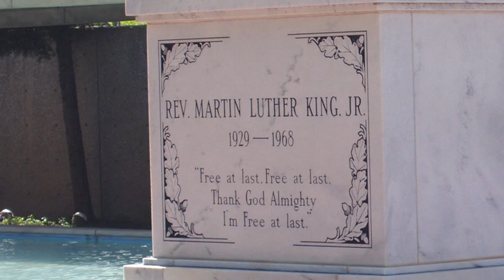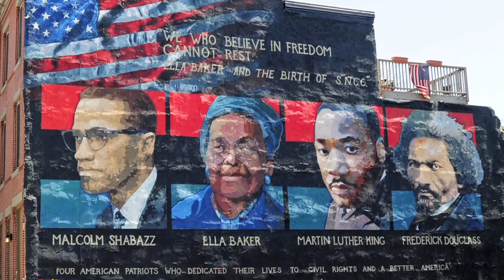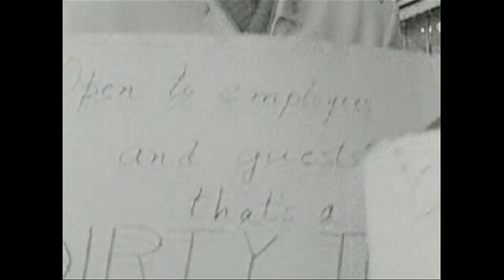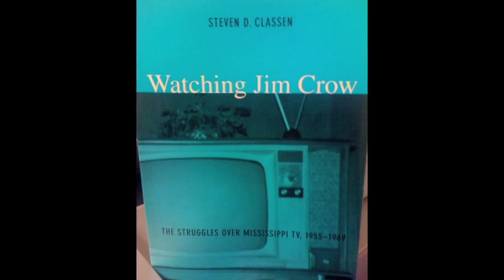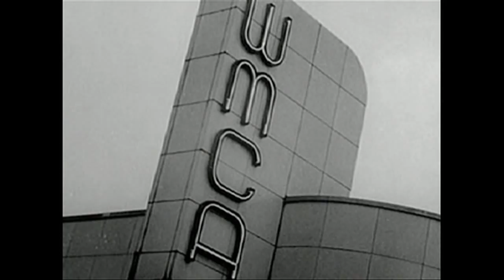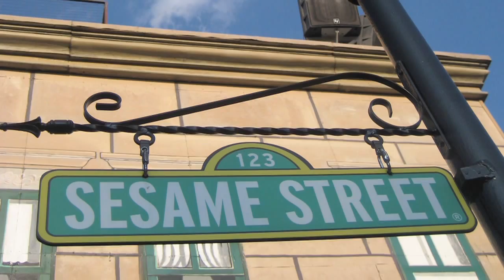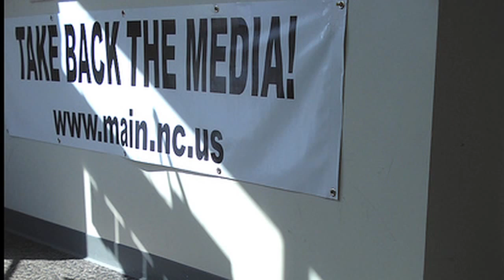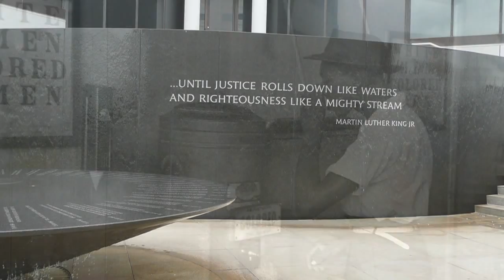TV and Civil Rights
Allison Perlman, professor of History at NJIT, reframes the relationship between television and race relations in the United States by examining the role of media reform within civil rights activist campaigns.  She analyzes how activists have challenged the organization and structure of the television industry, through license renewal challenges and fights to expand minority ownership of broadcasting stations, in order to alter the images and narratives broadcast on the small screen.